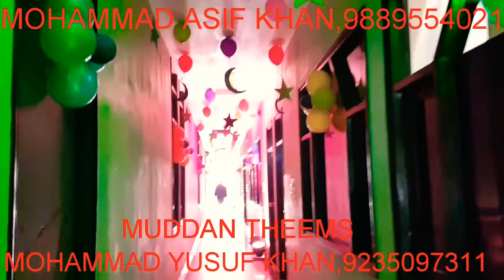(Balloons Decoration theems) by Hotel Prkash Resi Densi (Mohammad Aasif khan balloons bala)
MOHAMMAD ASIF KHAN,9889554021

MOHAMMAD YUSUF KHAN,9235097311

Muddan Theames

Event organisers All theames party's

Mohammad Aasif khan balloons bala

Balloon decoration Disney and All theames

Prkash Resi Densi
Nagar Nigam Ke Samne,
Elite Choraha Jhansi

Sadar bazaar pin code, 284002

City jhansi